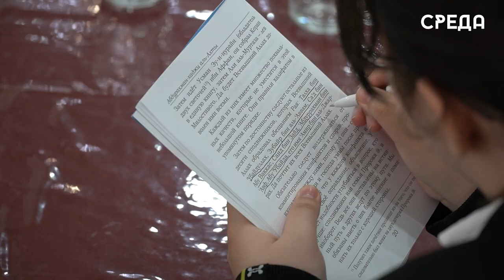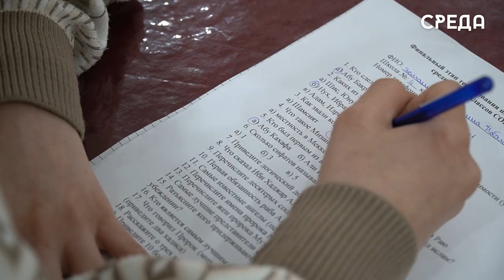Второй этап конкурса на знания религии среди школьников состоялся в Каспийске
11 мая в Каспийске в зале торжеств «Аль-Кавсар» состоялся второй этап масштабного конкурса на знания религии. Отметим, что первый этап прошел 4 мая. В нем приняли участие 2, 5 тысяч школьников образовательных учреждений города. Второй же состоял из 20 вопросов по книге «Основы Религии».

На прохождение финального этапа участникам было выделено более двух часов. Стоит подчеркнуть, что вопросы состояли из тестовых и письменных заданий. Основной целью проведения данного конкурса является привлечение подрастающего поколения к изучению основ религии.

Подробнее об этом смотрите смотрите в нашем сюжете.